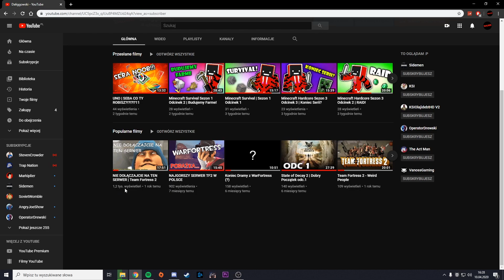Minecraft Survival Sezon 1 Odcinek 3 | Wróciłem!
Wróciłem... Jej?

Takie fajne linki